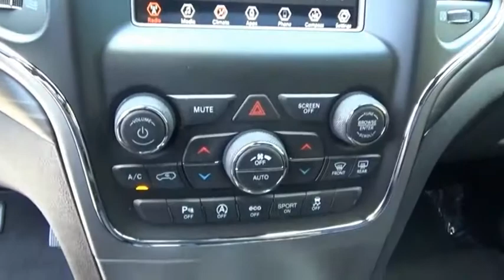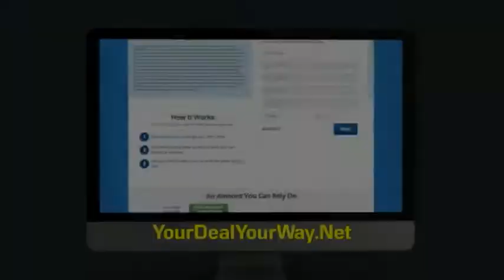2019 Jeep Grand Cherokee Princeton WV 2-191701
2019 Jeep Grand Cherokee Laredo E

Ramey Motors
127 Frazier Dr

KC849464